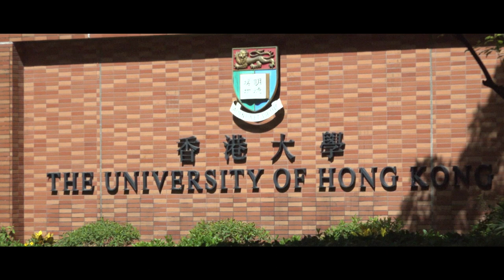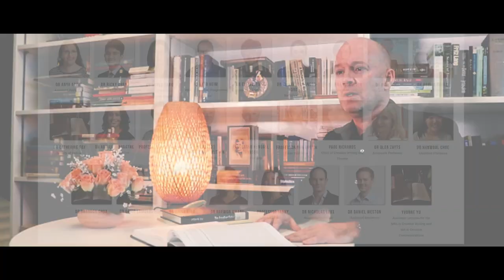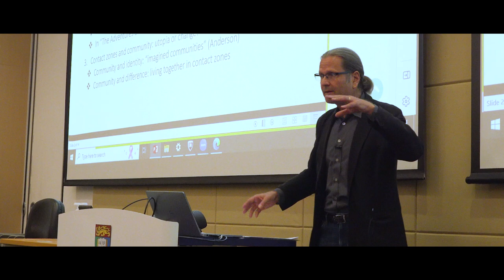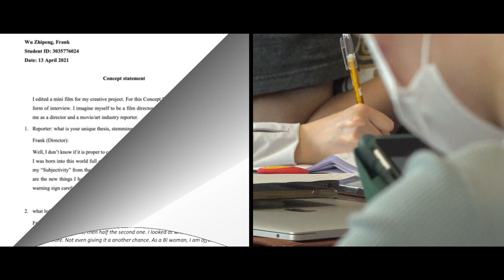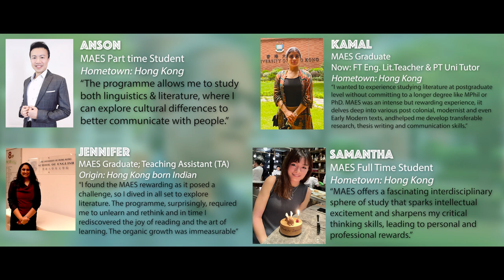Master of Arts in English Studies MAES Programme - Welcoming Video Promo 2023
Welcome to School of English, The University of Hong Kong channel!